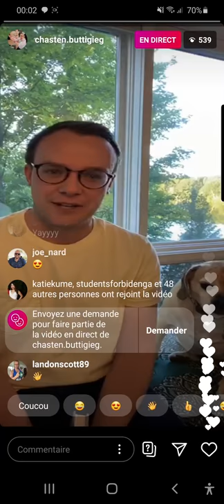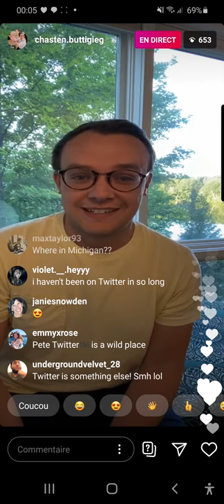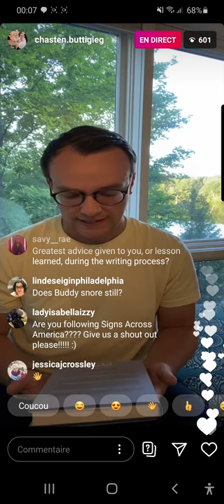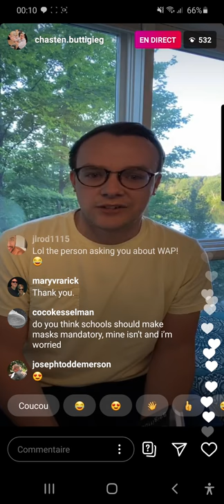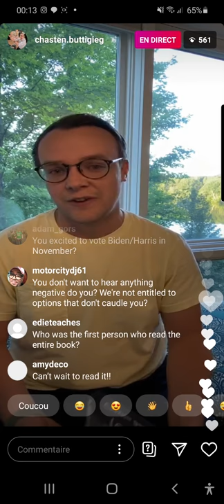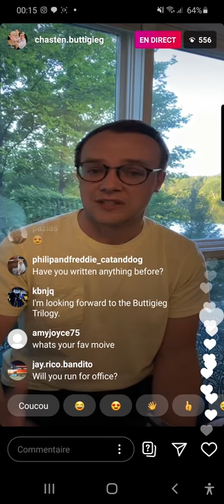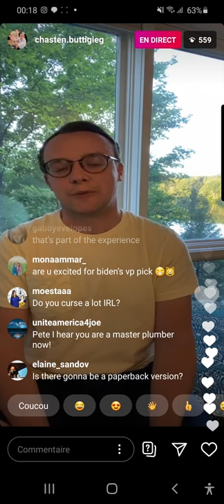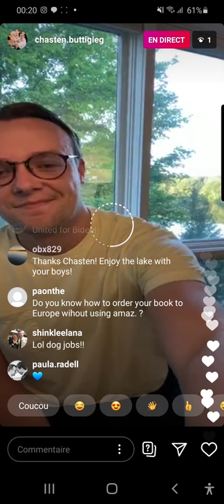Chasten Buttigieg SomethingToTellTuesday Instagram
Date: 8/11/2020